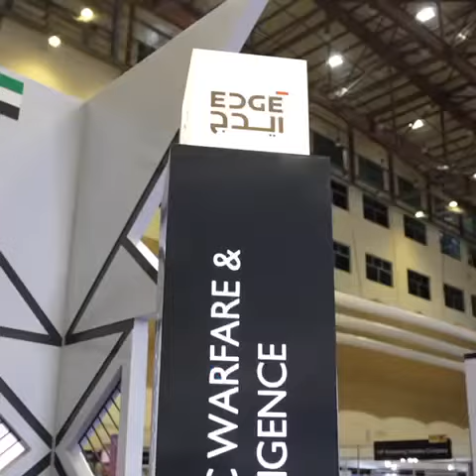وليد خليفة المسماري، نائب رئيس أول قطاع الحرب الإلكترونية والتكنولوجيا السيبرانية في ايدج في سوفكس